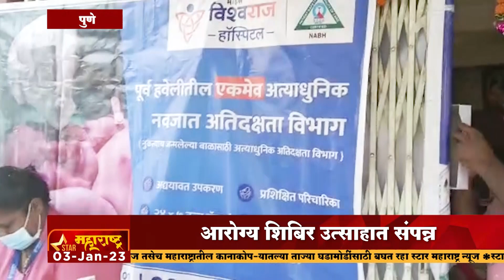पुणे - श्रीकांत पाटोळे यांच्या वाढदिवसानिमित्त आरोग्य शिबिर उत्साहात संपन्न